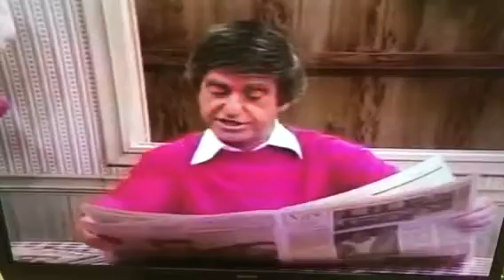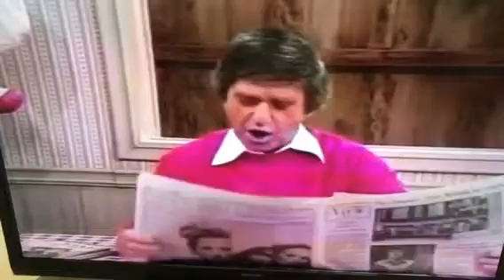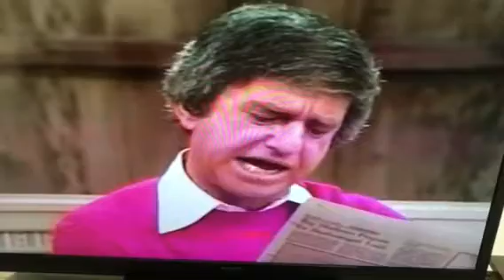Classic Soupy Sales and the Weather Report and the LA Times newspaper ads.